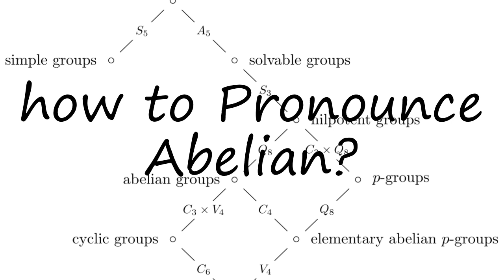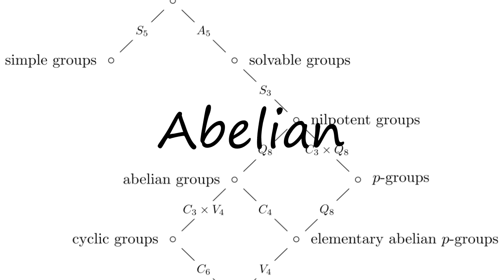How to Pronounce Abelian?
How to pronounce Abelian How to say Abelian? Learn the pronounciation Abelian! How to Pronounce Abelian. Expand your vocabulary, learn English words. Use this free pronunciation guide to practice words at a time. Learn for free. Thank you for viewing, please like or subscribe! hoe om te sê, si të thuash, እንዴት እንደሚናገር, wie sagt man, comment dire, come dire, como dizer, как сказать, nasıl denir, cómo decir, 怎么说,